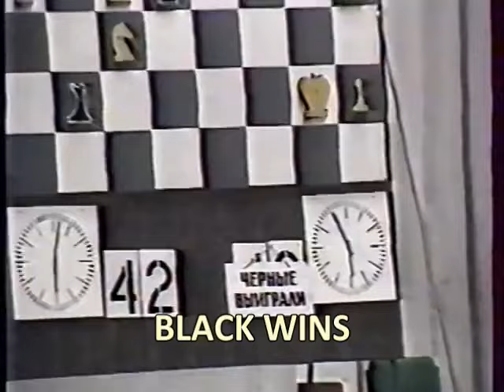Garry Kasparov conquista o título Mundial de Xadrez em 1985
Vídeo que mostra os momentos finais da conquista do Título Mundial de Xadrez em 1985, diante de seu eterno rival, Anatoly Karpov. Umas das maiores rivalidades da história do xadrez moderno.